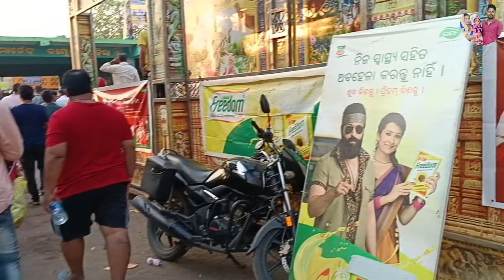ମିଲି ଗଲେ ପ୍ରଥମ ଥର ଯାତ୍ରା ଦେଖି \\ Konarka Gananatya // To Bina Mu Adha Adha || କୋଣାର୍କ ଗଣନାଟ୍ୟ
jatravlog
jatra pagala
jatra premi
jatra loveer

odiavloger
odia vlog
odia muser
odia story
odia Lover

love with arrange marriage
love marriage